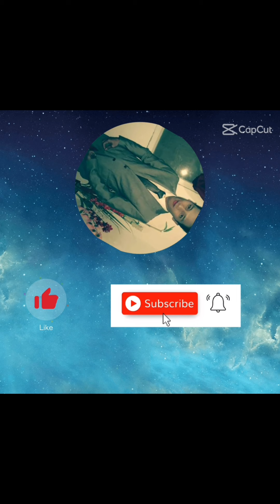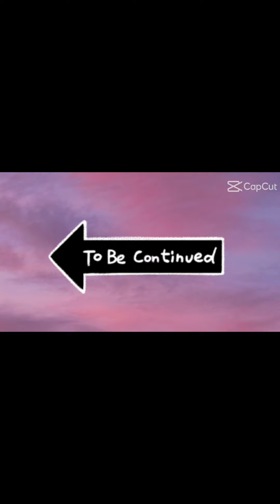full out dressed chicken @ Naga City | Bjhay reyes vlog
paki follow po channel ko salamat idol 😘😘😘😘